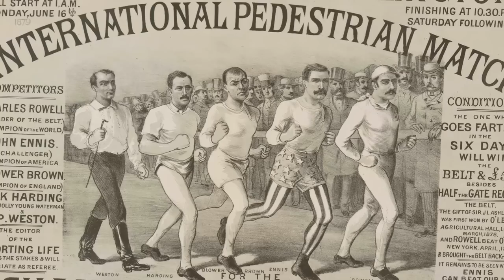Walks Of Life - Pedestrianism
Today football and baseball pack them in… but back in the 1800s watching people walk was America’s favorite spectator sport. Best-selling author Matthew Algeo takes us on a journey back in time to when hundreds of thousands cheered on the next Pedestrian Champion of the World!